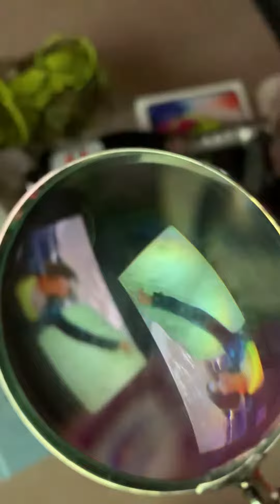APPROPRIATION By Oliko tkebuchava